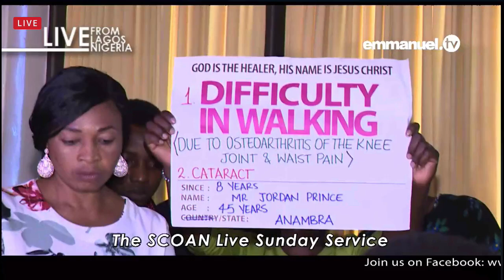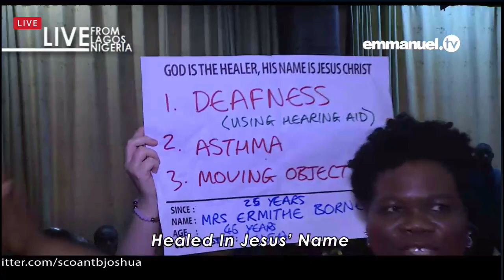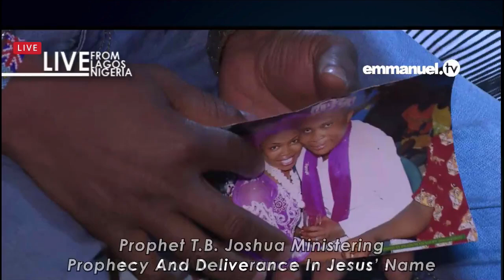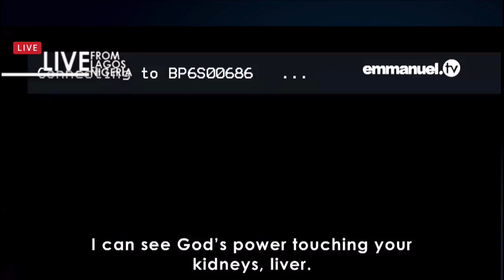TB JOSHUA Prophecies healing and deliverance 05/05/2019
At the touch of God's servant, all foul spirits in the lives of the congregation are being flushed out, in the mighty name of Jesus.